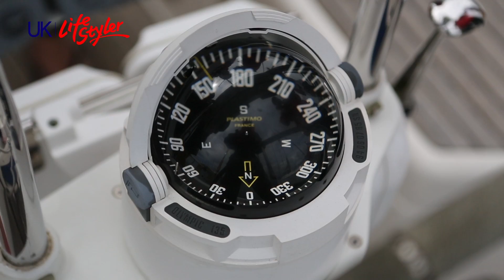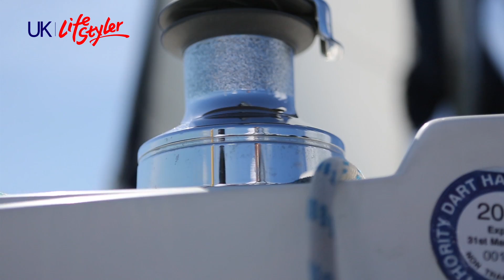UK Lifestyler 乐活英伦 | 这才是真正的假期！一起去英国航海吧~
帆船航海，这项极富魅力和挑战的运动娱乐方式，在英国也是越来越普及，越来越火爆... 坐上帆船吹着海风，一起出海，简直是太享受啦！